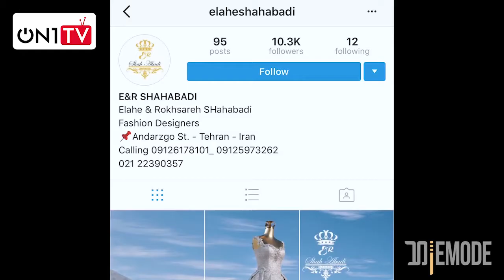Jemode - Season 1 - part 11 l ژمد - فصل اول - قسمت 11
. ژُمد تخصصی ترین برنامه گفتگو محور در حوزه مد و فشن

سریال ژمد به کارگردانی شانا شهیدی در سال 1397 ساخته شده است. این سریال  در ژانر تاک شو می‌باشد.

فیلم‌نامه‌نویس : فاطمه صادقی
بازیگر:سوگل یکتا